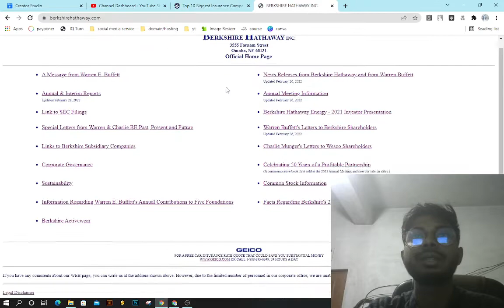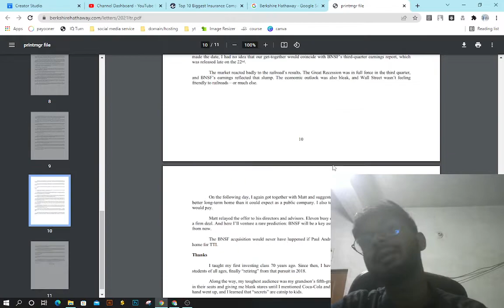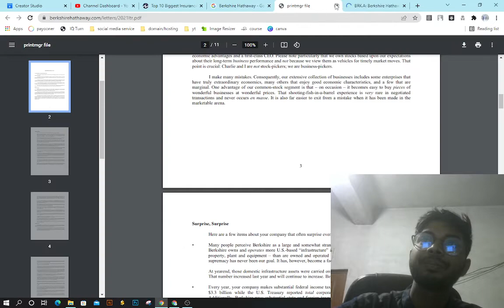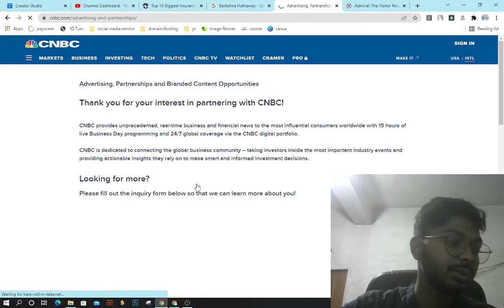USa number two Berkshire Hathaway insurance company 2022 acerica sob saite valo insurance cpmpany